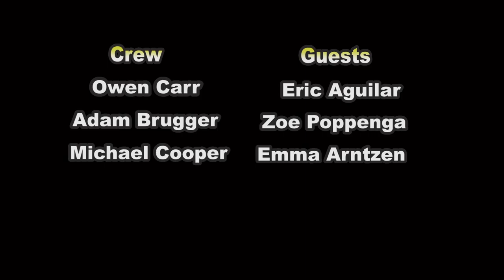Teens on Topic #18: Does Cosmetic Surgery have a postive or negative impact on society?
Teens on Topic #18:  Does Cosmetic Surgery have a positive or negative impact on society?

Recorded in Davis, CA in the Davis Media Access studio.